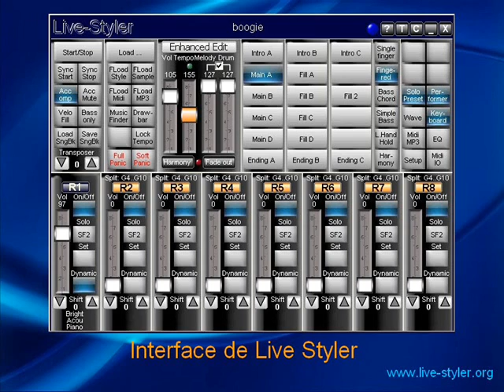Style FranklySoul 220 Mega Samples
Démo style avec Live Styler et Live Styler Mega Samples